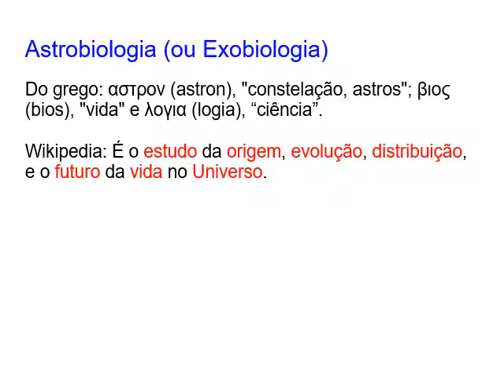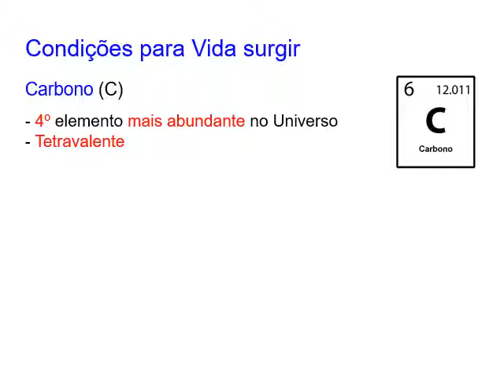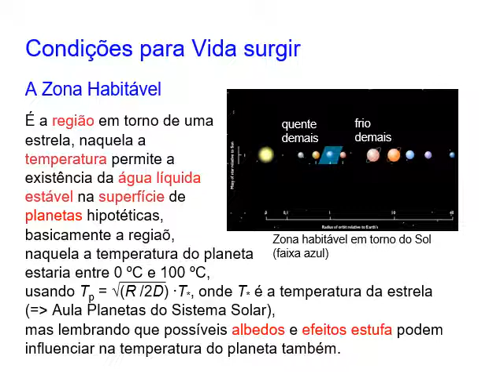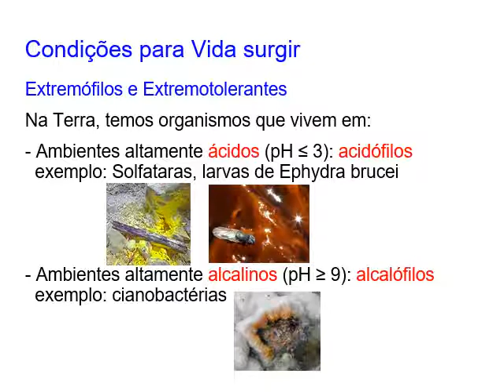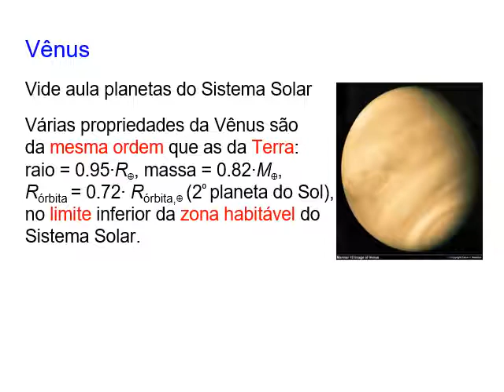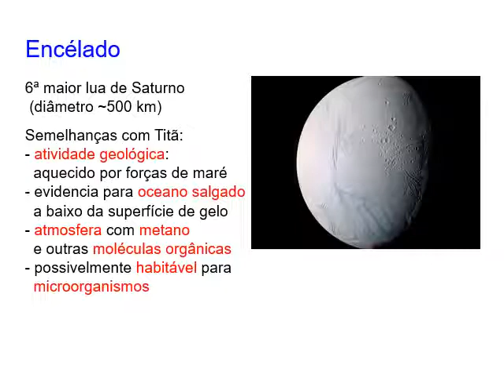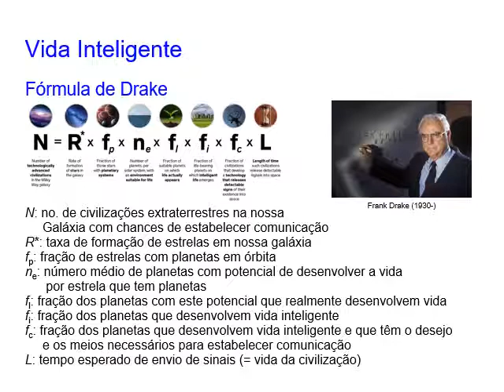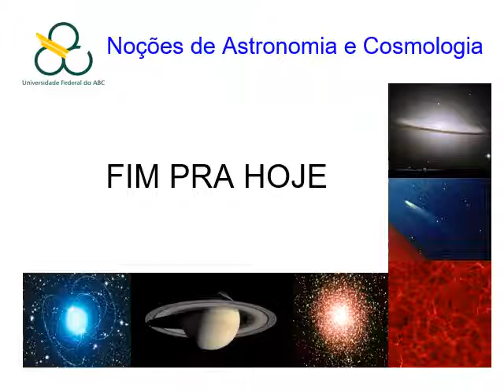Astronomia, Aula 17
Noções de Astronomia e Cosmologia, Aula 17:
Introdução à Astrobiologia